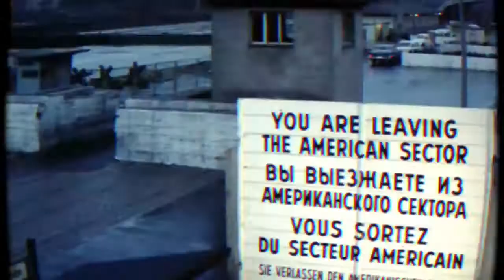Upcoming Game official 4K Trailer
This is a upcomming game trailer make by own. Not a copy from any one.
Call Of Duty: Black Ops Cold War Official Trailer and etc.

Hey guys! Today I'll be playing I uploading games  and in this video I will be showing you.